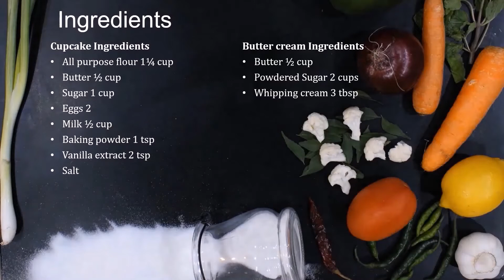Vanilla Cupcake with Buttercream Frosting | Short & Sweet Recipes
Cupcake Ingredients
Eggs 2
Salt

Butter cream Ingredients
Butter ½ cup
Powdered Sugar 2 cups